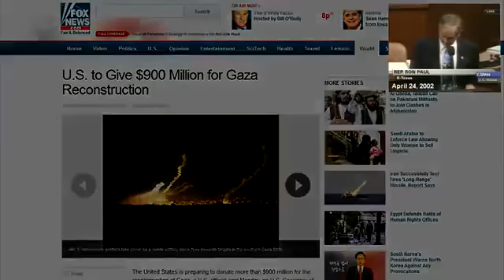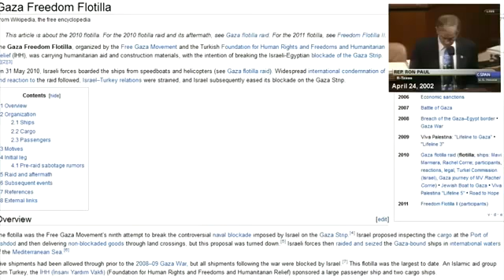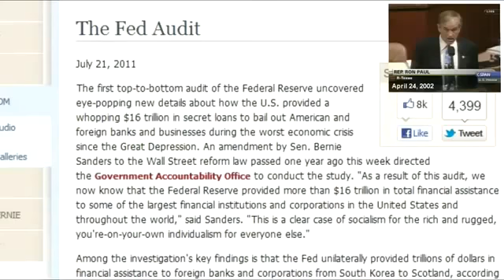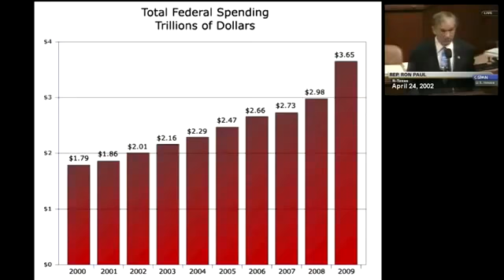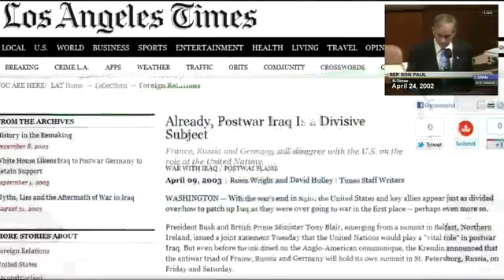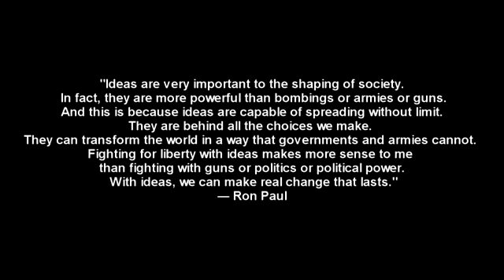BEST RON PAUL SPEECH EVER! HOW RIGHT HE IS AND WAS!!!